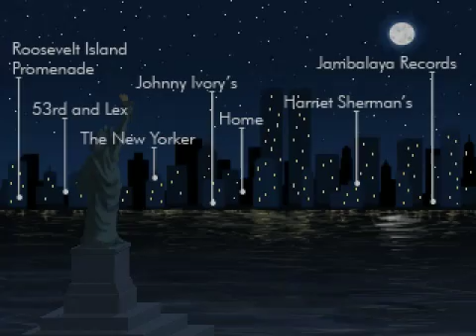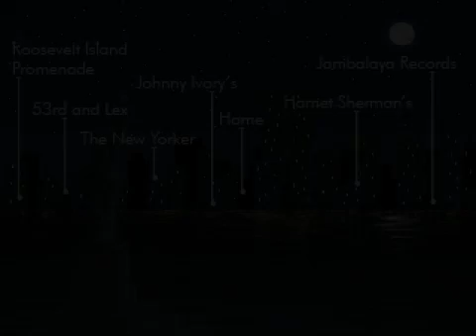BlackwellUnbound LP (with commentary) Part 3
The 3rd part of my LP of Blackwell Unbound. In this part Joey and Lauren wrap up the case of Issac Brown the ghost on the Promenade who is playing a sax. After they wrap it up they encounter a crazy old woman called The Countess who claims that she didn't kill Issac she saved him and that she is like Lauren. Lauren and Joey chase her but to no avail she gets away. Hopefully they can catch her in the next part. Thank you all are appreciated. Hope you enjoyed this video, and have a great day or night depending on when you watched it.